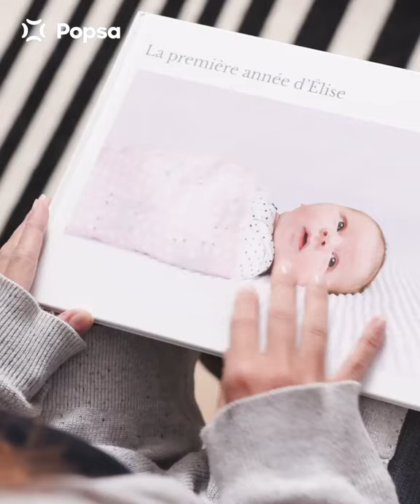Popsa- French advert